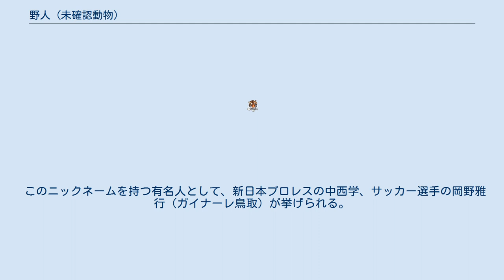野人 (未確認動物)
野人（やじん）とは、未確認動物（UMA）の一種。
雪男やビッグフットと同様に、人間に近い体格で二足歩行をし、なおかつ体表が毛に覆われているという外見的特徴を持つとされる。
このため、現存する猿人（ラマピテクスなど）あるいは原人ではないかという憶測がなされている。
 目撃報告は中国、特に湖北省神農架地区に多く見られている。
ただし、捕獲や射殺をしたという伝聞は残っているものの、実際に生物学的な検証が行われた例は知られていない。
 中国科学院が神農架地区で過去に学術調査を行ったが、野人を発見することはできなかった。
中国・湖北省で、野人を追う研究団体HWMRAが、世界中から新たなメンバーを募っている（2010年10月10日現在）。
 また、目撃証言も信憑性の低いものが非常に多いとされる。
現在では、既存のサルの誤認、狂言説が有力。
 中国での野人目撃談は、日本のテレビ番組や雑誌でもしばしば取り上げられ、日本では一般に通用する言葉になっている。
このため、伝えられる野人の特徴（毛深い、動物のように身体能力が高い、など）を持つ人に対して、「野人」というニックネームをつけることも行われるようになった。
 このニックネームを持つ有名人として、新日本プロレスの中西学、サッカー選手の岡野雅行（ガイナーレ鳥取）が挙げられる。